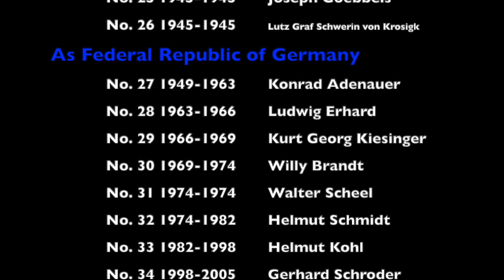Chancellors of Germany (1871-2021)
Chancellors of Germany

As German Empire
 No. 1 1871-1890 Otto von Bismarck
 No. 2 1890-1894 Leo von Caprivi
 No. 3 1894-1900 Chlodwig zu Hohenlohe-Schillingsfurst
        No. 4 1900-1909 Bernhard von Bulow
 No. 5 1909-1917 Theobald von Bethmann-Hollweg
 No. 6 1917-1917 Georg Michaelis
 No. 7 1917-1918 Georg von Hertling
 No. 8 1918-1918 Max von Baden
 No. 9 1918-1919 Freidrich Ebert
As Weimar Republic
 No. 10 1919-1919 Philipp Scheidemann
 No. 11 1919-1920 Gustav Bauer
 No. 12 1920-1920 Hermann Muller
 No. 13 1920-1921 Constantin Fehrenbach
 No. 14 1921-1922 Joseph Wirth
 No. 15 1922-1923 Wilhelm Cuno
 No. 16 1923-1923 Gustav Stresemann
 No. 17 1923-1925 Wilhelm Marx
 No. 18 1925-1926 Hans Luther
 No. 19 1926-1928 Wilhelm Marx
 No. 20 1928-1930 Hermann Muller
 No. 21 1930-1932 Heinrich Bruning
 No. 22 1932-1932 Franz von Papen
 No. 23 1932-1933 Kurt von Schleicher
As Nazi Germany
 No. 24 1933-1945 Adolf Hitler
 No. 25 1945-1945 Joseph Goebbels
 No. 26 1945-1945 Lutz Graf Schwerin von Krosigk
As Federal Republic of Germany
 No. 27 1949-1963 Konrad Adenauer
 No. 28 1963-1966 Ludwig Erhard
 No. 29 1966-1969 Kurt Georg Kiesinger
 No. 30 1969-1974 Willy Brandt
 No. 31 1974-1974 Walter Scheel
 No. 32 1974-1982 Helmut Schmidt
 No. 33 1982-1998 Helmut Kohl
 No. 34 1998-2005 Gerhard Schroder
 No. 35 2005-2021 Angela Merkel